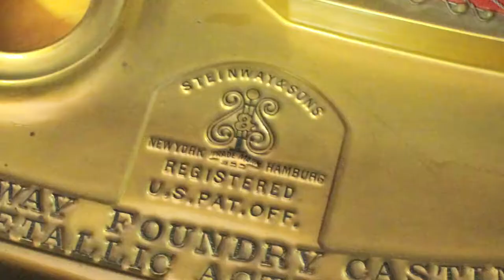Prairie Sun Recording -- 1915 Model A Steinway Grand Piano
Produced by Bourne Productions, LLC

In this video from our gear series, Prairie Sun Recording founder Mooka Rennick explains a brief history of Steinway Grand Pianos, and the unique characteristics of the 1915 Model A Steinway Grand Piano in Studio C at Prairie Sun.